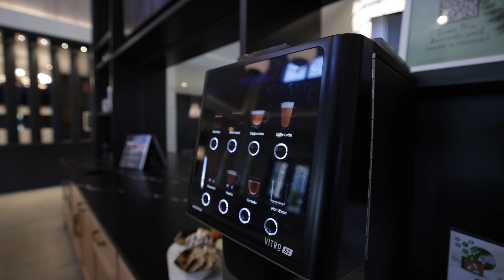Apartment Video Shoot